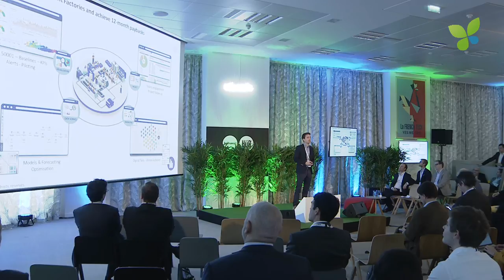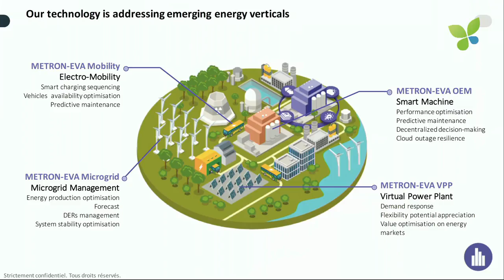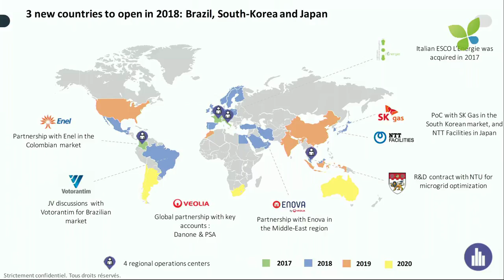ECO18 Paris: Jérémie Rendolet Metron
Jérémie Rendolet pitches Metron at Ecosummit Paris 2018.